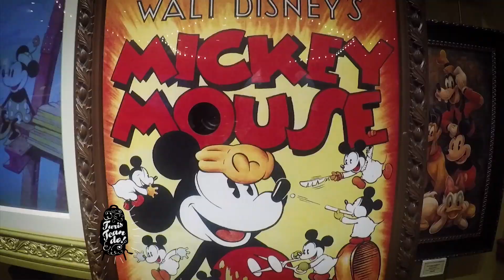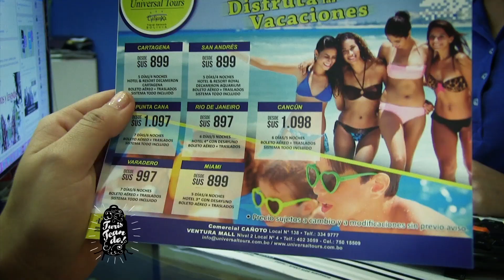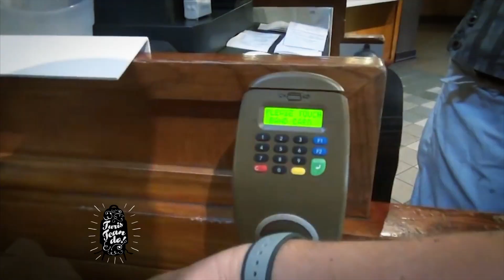DisneyWorld CONSEJOS Y TIPS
Si estás pensando viajar a DisneyWorld tenés que ver este video. Es el primer episodio de una aventura que tuvimos en Orlando, en el cual te damos algunos consejos para que podás planificar mejor tu viaje.